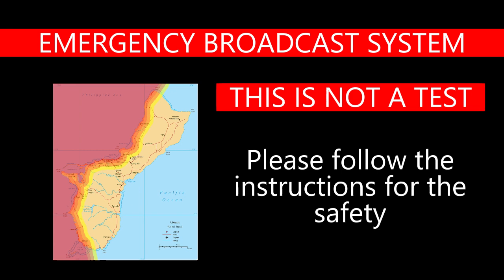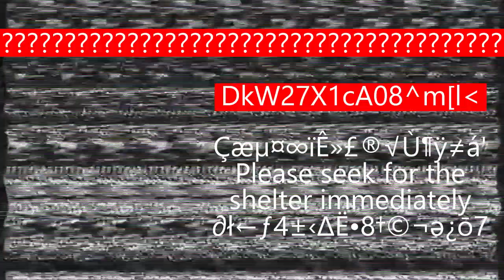Tsunami Warning in Guam (Fake & Mock)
somehow kfc ad from different country just showed my recommendations

also am i reviving eas alarm trend idk